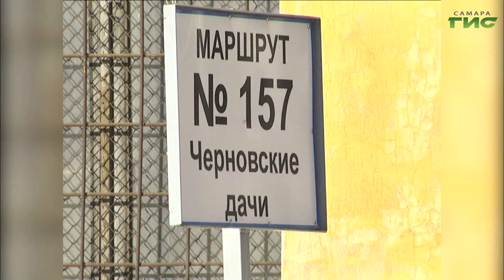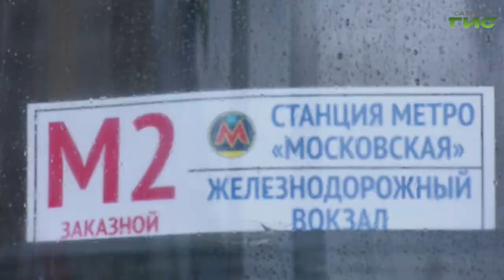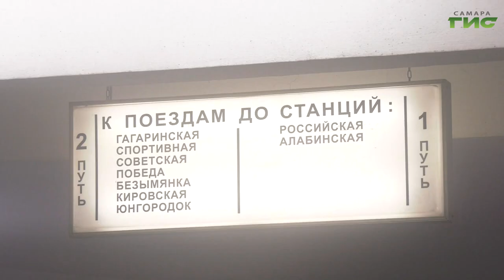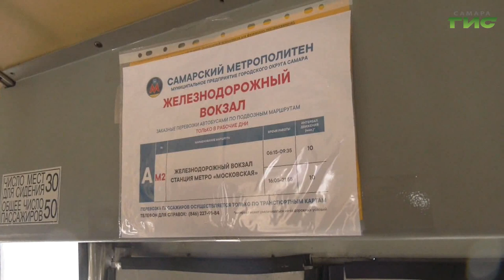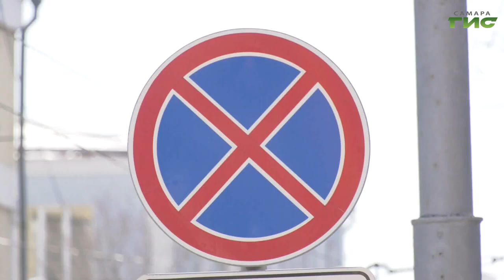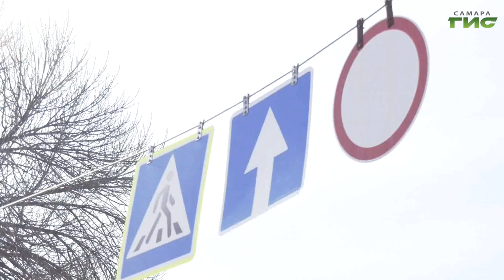"Город С. Самарская среда с Яном Налимовым" от 18.03.2020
В Самаре усилены меры по санитарному содержанию общественного транспорта. Как проходит дезинфекция и насколько она эффективна в качестве профилактики распространения инфекционных заболеваний? Каким образом в этом году будут работать дачные автобусы? Как быстрее добраться на городские кладбища в дни поминовения? И какие проблемы решат платные автомобильные парковки? На все эти вопросы в  программе "Самарская среда с Яном Налимовым" ответит заместитель руководителя городского Департамента транспорта Юрий Тапилин.